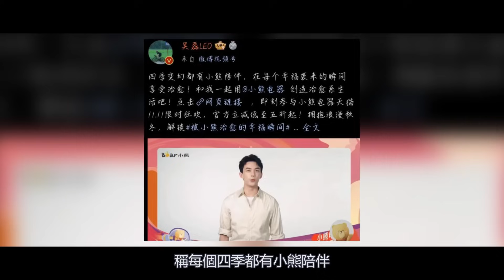吳磊趙露思是在熱戀中吧！生日全程和露思互動，公開曬照暗示趙露思，和趙露思用同款杯子，這佔有慾不是男朋友是什麼！！！吳磊